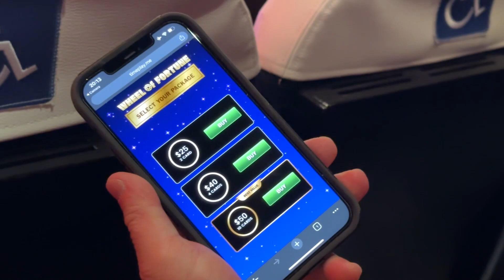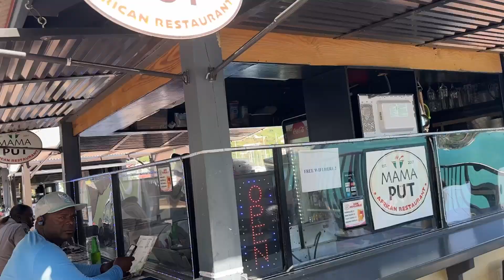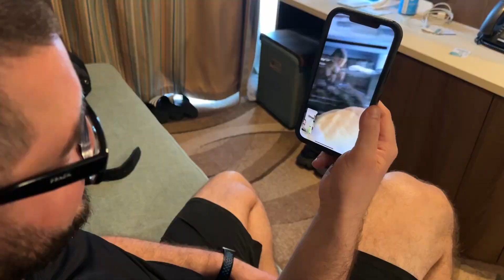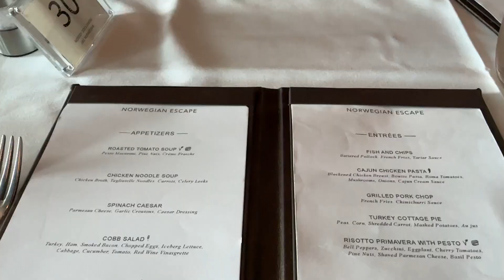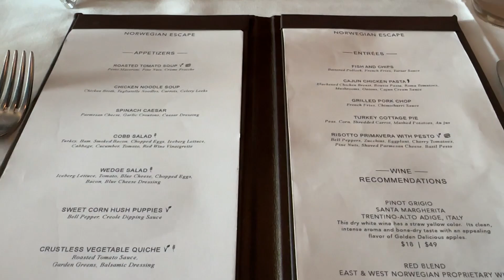NCL Escape Cruise Vlog | British Virgin Islands and Bahamas | Ropes course, food tour, live music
Hello!

This is a continuation of my NCL Escape cruise series back in March. We took a 7-day cruise on the NCL Escape to the British Virgin Islands, U.S. Virgin Islands, The Bahamas, and the Dominican Republic.

This vlog focuses on our time in Tortola, BVI and Great Stirrup Cay, Bahamas.